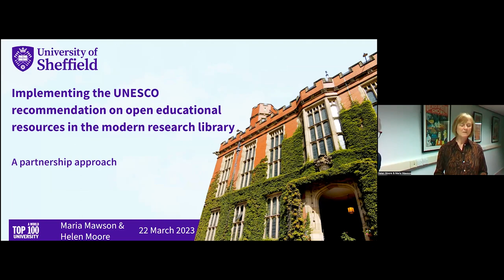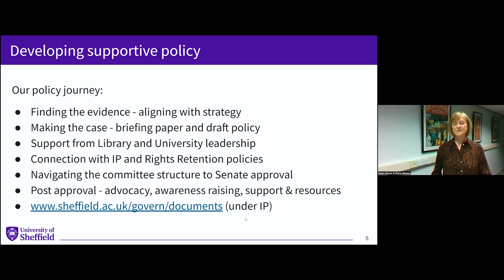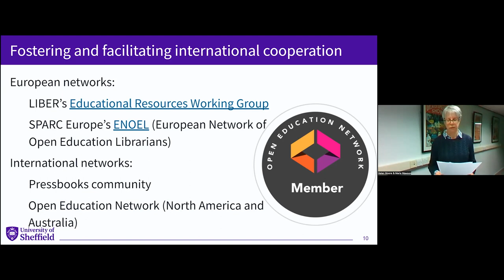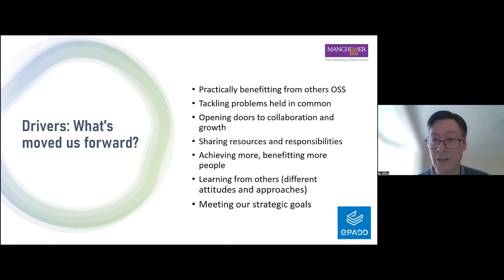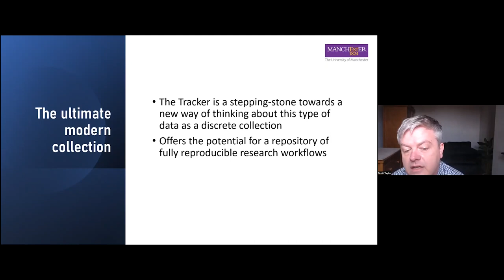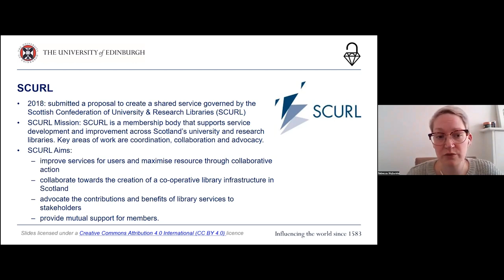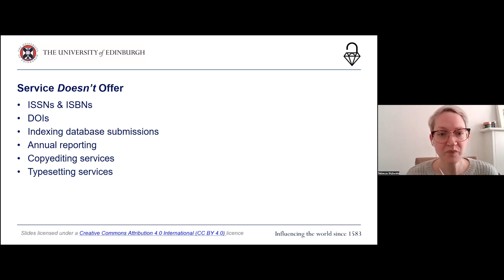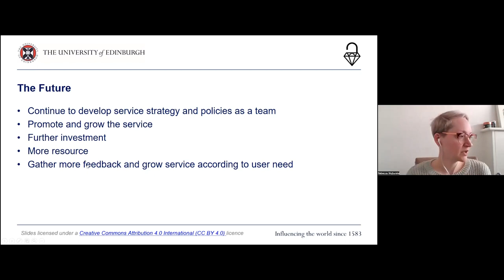RLUK23 | The Open Library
RLUK23 Conference

Chaired by Kirsty Lingstadt, Director of Library, Archives and Learning Services at the University of York.

Implementing UNESCO’s recommendation on open educational resources in the modern research library: a partnership approach
Maria Mawson & Helen Moore, Faculty Librarians, University of Sheffield Library

Open Research Tracker; Growing Open Research @ UoM Library through Open Source Software
Ian Gifford, Head of Digital Development, University of Manchester Library
Scott Taylor, Head of Library Research Services and Office for Open Research, University of Manchester Library

Shared Service Partners as Pioneers: The Growth of OA Library Hosting in Scotland
Rebecca Wojturska, Open Access Publishing Officer, University of Edinburgh